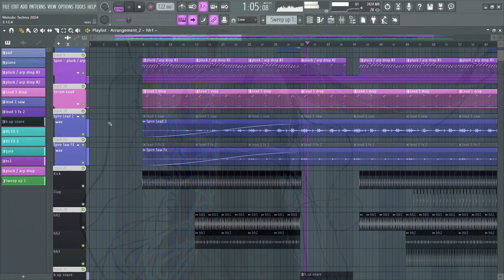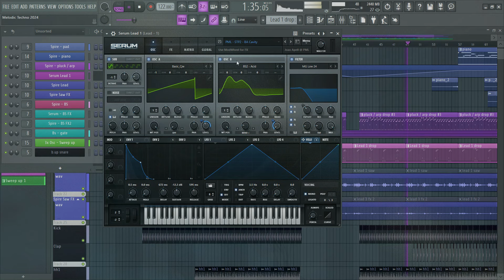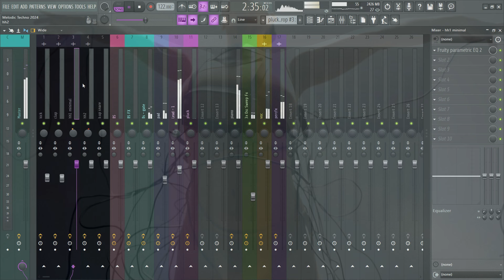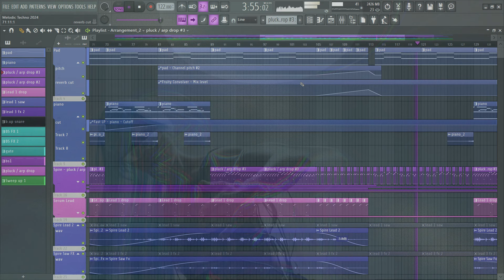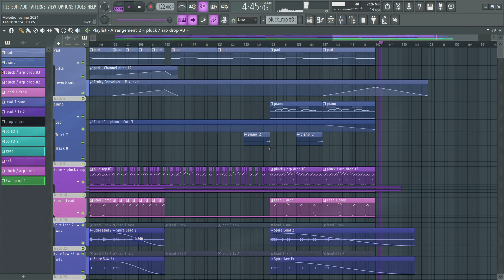Melodic Techno/Progressive House 2024 - Fl Studio FLP (like Anyma, AfterLife, ArtBat)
A# min

Content:
- FLP
- MIDI Files
- Samples/Voc

Requeriments:
- Serum
- Spire
- FabFilter Pro-L 2
- FabFilter-Timeless 3
- Ozone 10

/flp plvnet team - a free project released with the support of sponsors, a big thank you to them, be like them ( ͡° ͜ʖ ͡°).

FL Studio v21.2.2